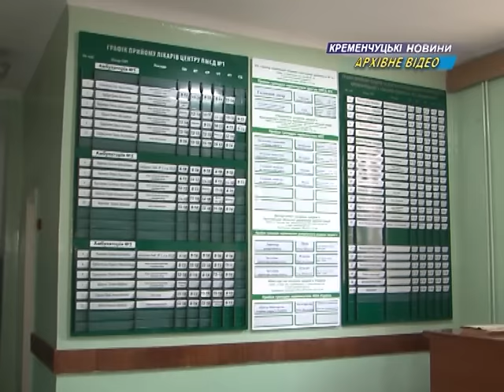Кременчуг. Карантин продлен до 25 декабря